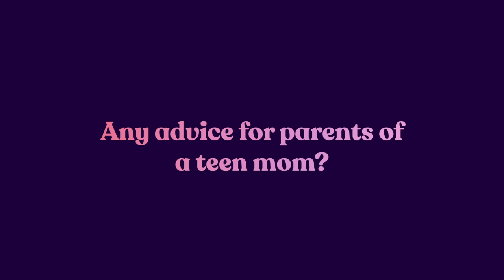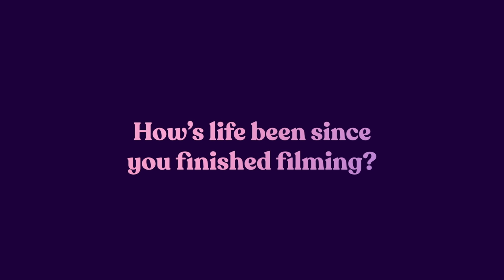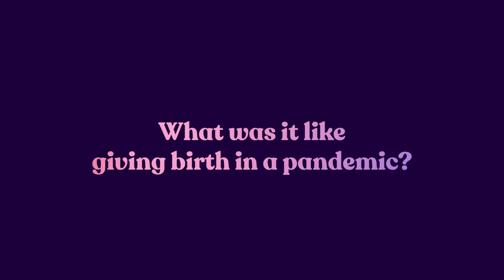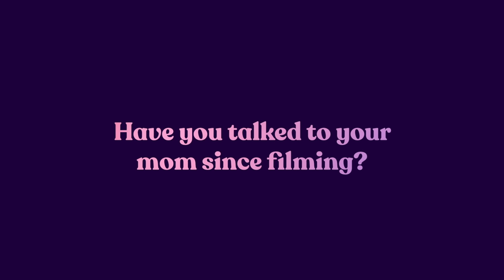Where Are They Now? Madisen | 16 & Pregnant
When we met Madisen, we immediately fell in love with her, her dad Nick, her tiny house, and her newest addition… Camille. Here is how she is adjusting to life as a mom, and how she’s doing today! Catch new episodes of 16 and Pregnant Tuesdays at 9/8c on MTV.